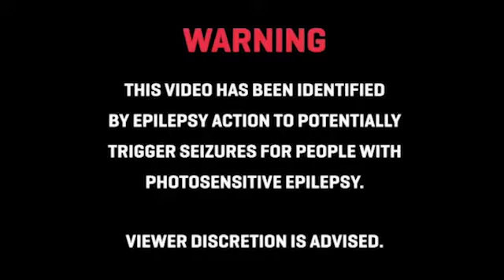Lip Sync Battle Semifinals!! Chance, Krull, Northcutt, Keese & Blechacz "Uptown Funk"